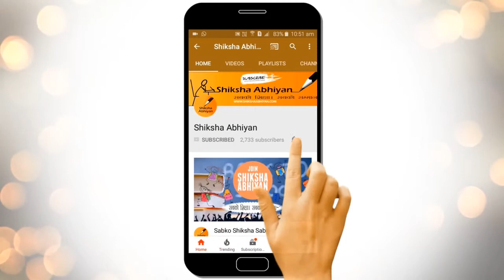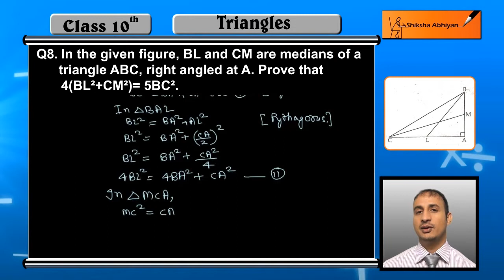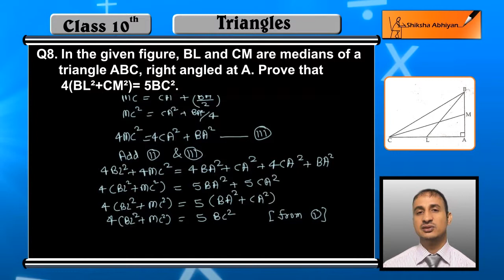Q8 Prove that 4(BL²+ CM²)= 5BC².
This video is a part of the series for CBSE Class 10, Maths demo videos for the chapter “Triangles.” In this series, we have completed all the concepts, examples and the entire NCERT exercises. It is the part of an initiative taken to provide quality online education to students free of cost on YouTube.